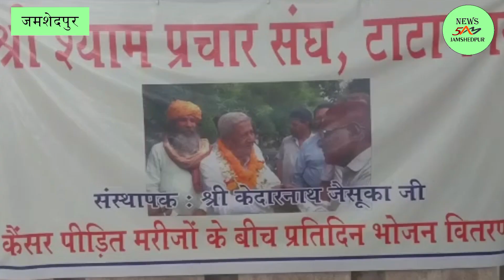JAMSHEDPUR : मानवता की अखंड सेवा का उदाहरण पेश करता श्याम प्रचार संघ टाटानगर। 04.06.2023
खबर या विज्ञापन के लिये सम्पर्क करें - 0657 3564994, 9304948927, 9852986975, 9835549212

इस कलयुग में जहाँ अगर जीवन थोड़ी लंबी हो जाए तो संतान स्वयं अपने माता-पिता को ही अच्छी सीख दे देते हैं, वहीं एक ऐसी संस्था जो बिना किसी संबंध के प्रतिदिन भोजन निः शुल्क उपलब्ध करा रहे हैं। इस क्रूढ़ संसार में मानवता का ऐसा उदाहरण प्रस्तुत किया जा रहा है कि अनुभव होता है मानो सतयुग के देव-देवताओं ने साक्षात धरती पर पुनः जन्म ले लिया हो। जी हाँ, श्याम प्रचार संघ टाटानगर की तरफ से पिछले 15 महीनों से मेहरबाई कैंसर हॉस्पिटल के जितने भी मरीज टाटा वर्कर्स यूनियन विश्राम गृह में रहते हैं उनके लिए प्रतिदिन दोपहर  का भोजन निशुल्क उपलब्ध कराया जाता है। इसमें संस्था के अध्यक्ष आदरणीय नंदकिशोर अग्रवाल जी, संस्था के संस्थापक श्री केदारनाथ जी, जैसुका जी, महासचिव महेश सिंघानिया जी, ट्रस्टी श्री अशोक मित्तल जी, मोहित कांटिया जी, कोषाध्यक्ष प्रहलाद अग्रवाल जी एवं प्रेस प्रवक्ता श्री अशोक कुमार अग्रवाल जी की अहम भूमिका रहती है। एवं 60 मेंबर इसमें शामिल हैं कैंसर पेशेंट की सेवा करने में।